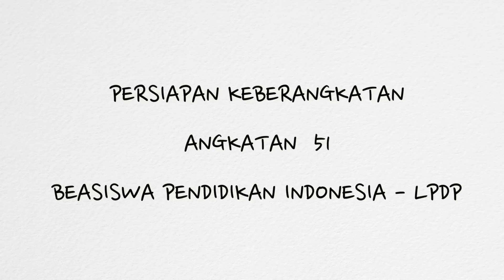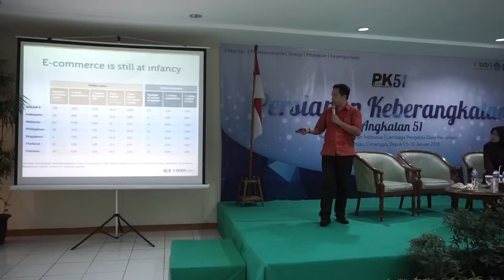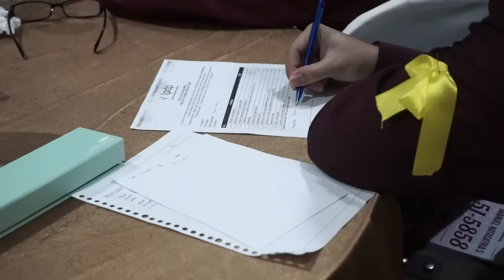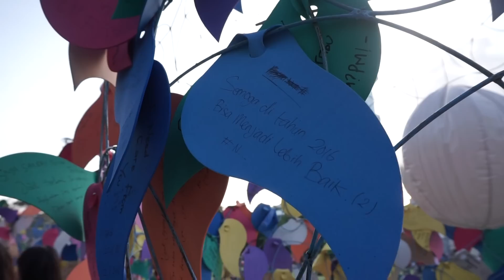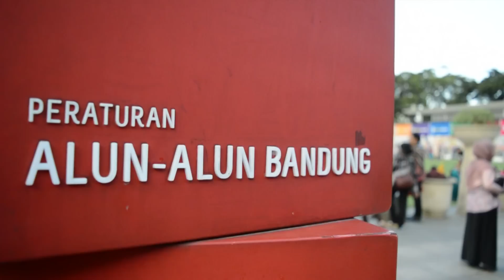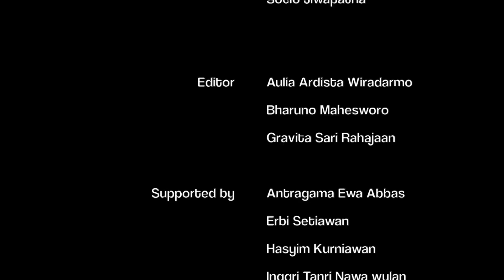PK 51 Video Angkatan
"Kenangan enam hari membuatku rindu untuk bersua kembali
Rindu untuk menyapa dan bertukar cerita
Rindu untuk kembali saling berangkulan dalam satu suara"
         - Ainun Najib Al Fatih

Video by Tim Video Angkatan PK-51 Svara Bumiputera

Special thanks to:
Tim PK LPDP
Wisma Hijau
Keluarga PK-51 Svara Bumiputera